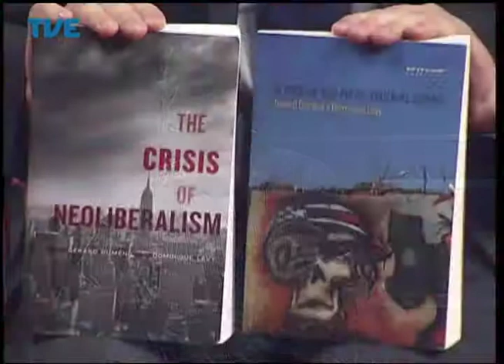Frente a Frente Gerard Duménin 08/05/14 Parte 4